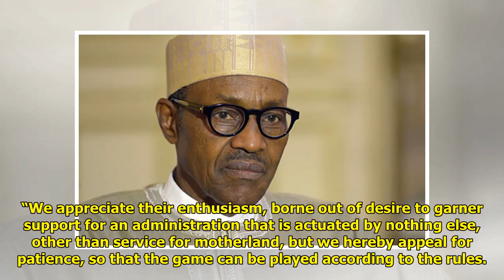Buhari begs supporters - 'Stop campaigns for my re-election'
Charles K. Hundt